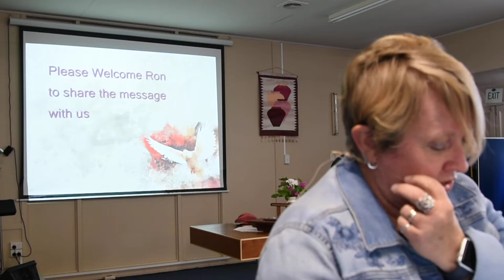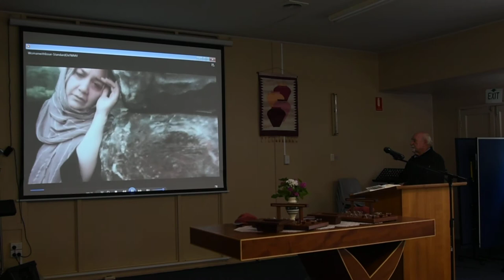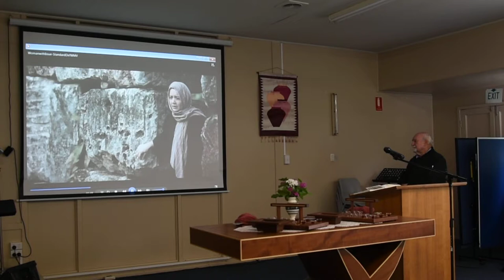Message 26th August